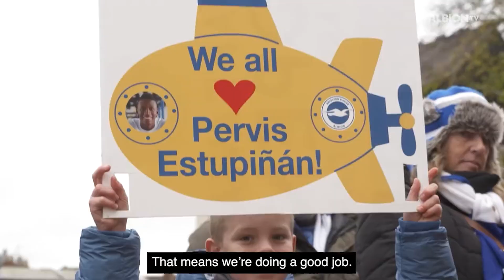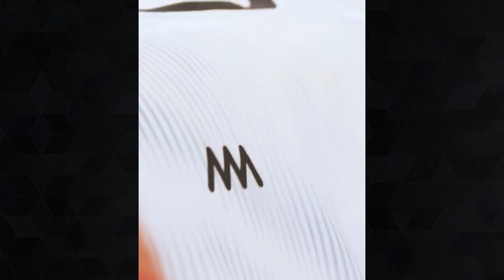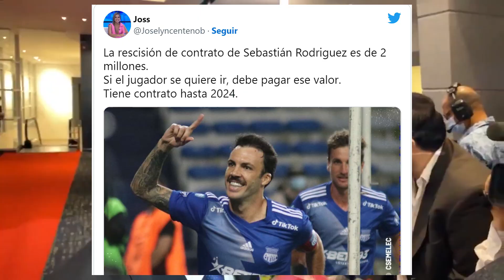CON SORPRESAS! TREMENDA ALINEACIÓN TITULAR DE ECUADOR | REFUERZOS DE BARCELONA, LDU, EMELEC 2023